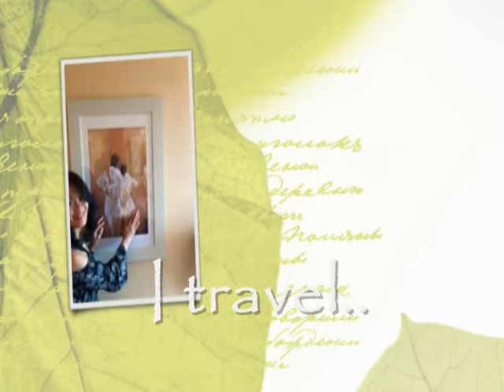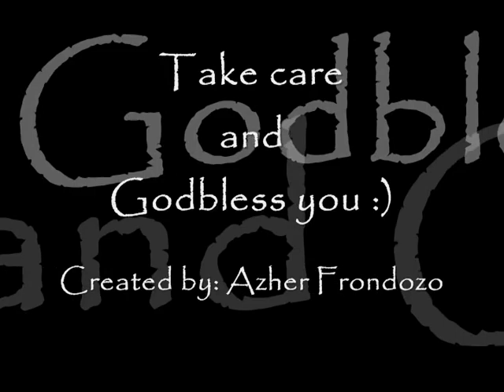Till we meet again Europe(Alice Visca)-azher frondozo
"Alice Visca"